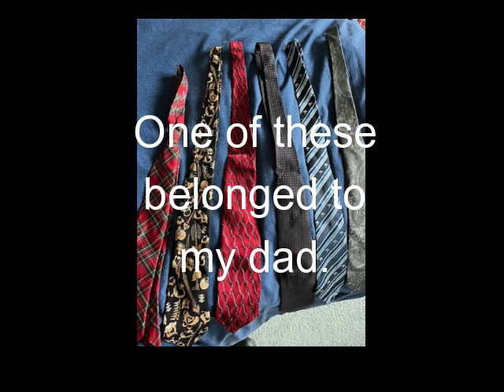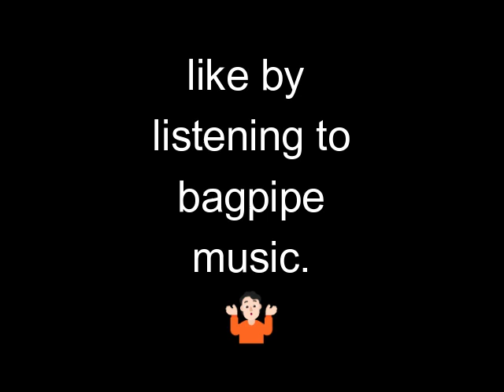Day 6: The 30-Day Decluttering Challenge: I Hate Neckties (so much)...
I only owned 7 neckties to begin with, and today I got rid of 6 of them! At this point in my life, if I haven't touched them for YEARS, then I think it's safe to let 'em GO!